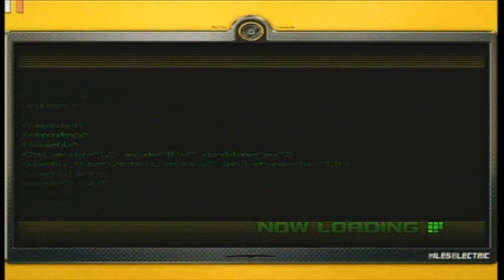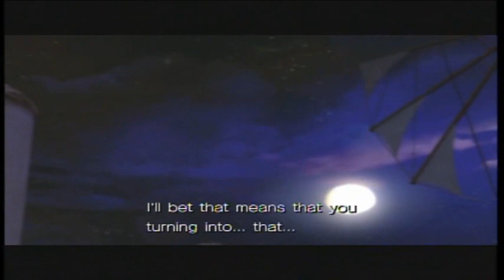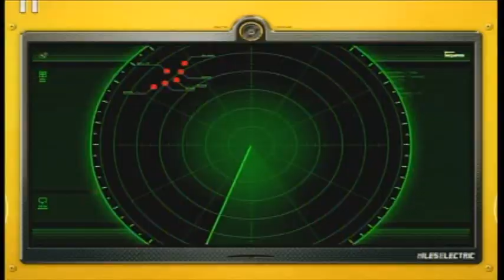Sonic Unleashed 360 - Part 5 - Tails + Boss - Egg Cauldron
Part 5 of Sonic Unleashed for the 360. In this part, we have finally found Tails. We take his tornado for a ride to head to Spogonia, but we go through the Sky Chase Act. We fight the first boss, Egg Cauldron. I could of probably done a lot better. As we end up in Spogonia, we find out that the professor is missing!